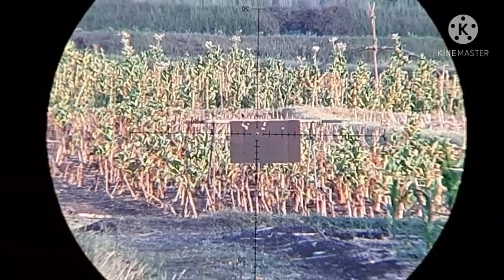Test naman kay A6 sa malayuan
AMAG